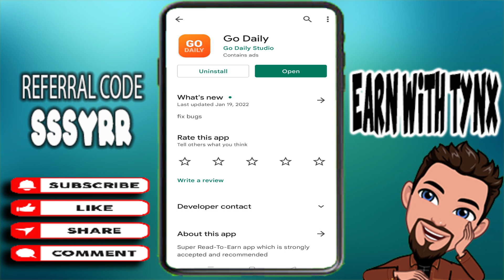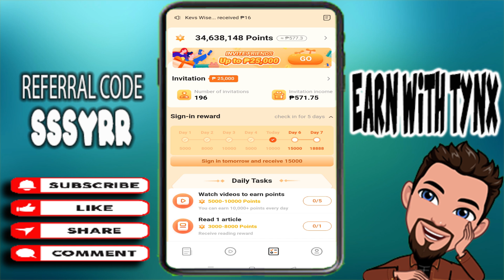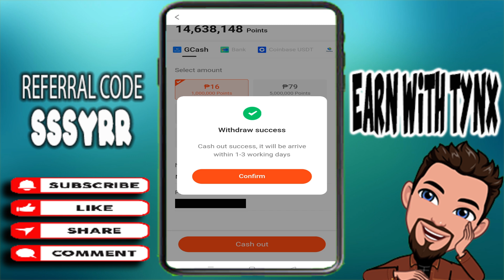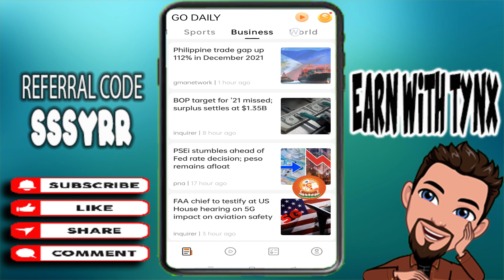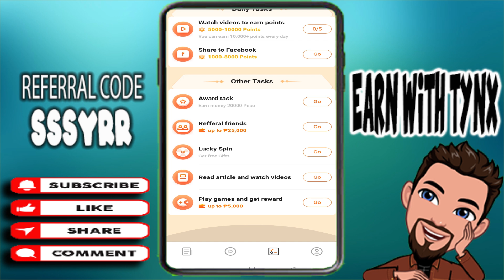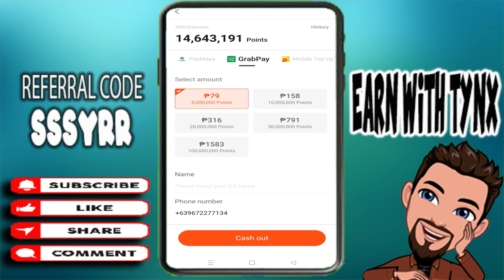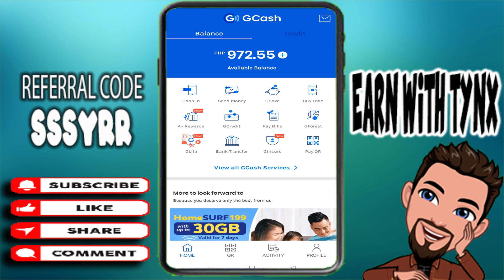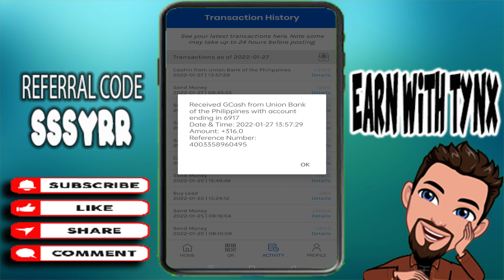PAYOUT AGAD! MINUTO LANG! GCASH MONEY | LEGIT EARNING APP 2022 | KUMITA SA GCASH